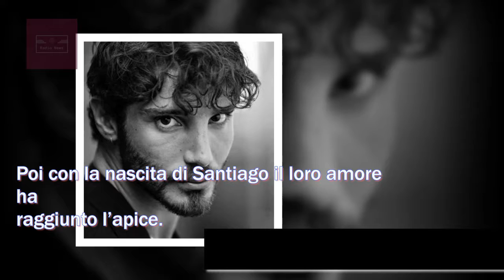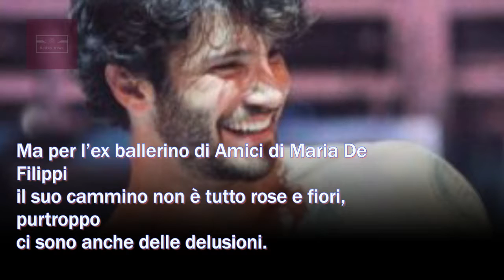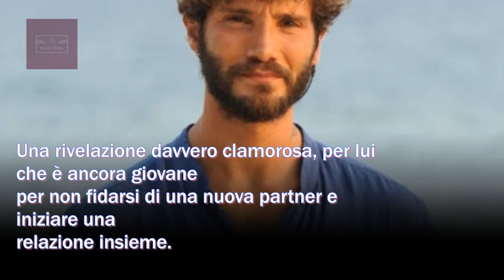Carlotta Mantovan, piovono accuse su Fabrizio Frizzi: ecco cosa è successo